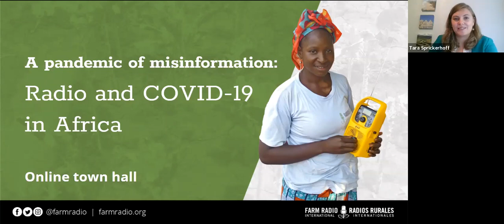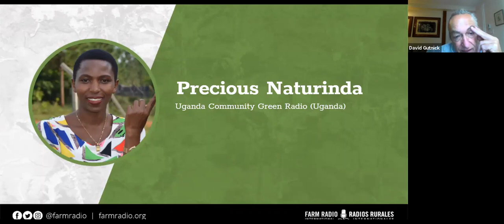A pandemic of misinformation: Radio and COVID-19 in Africa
In the 18 months since a global pandemic was declared, myths, disinformation and outright lies have hampered relief efforts around the world. Africa is no exception.

Across the continent, many countries are only now receiving COVID-19 vaccines, thanks to the global COVAX project. The same disinformation that we’ve seen in North America can sow doubts and worry in remote, rural communities — worry that radio is working to dispel thanks to dedicated broadcasters.

Broadcasters are on the front lines in encouraging rural people to stay safe and get vaccinated. Their creativity, care and continuous efforts have kept communities up to date from the beginning.

Join Farm Radio staff and broadcasters from Ghana, Nigeria, Malawi and Uganda as they discuss the current reality of COVID-19 in their countries — and the work radio is doing to keep communities safe.